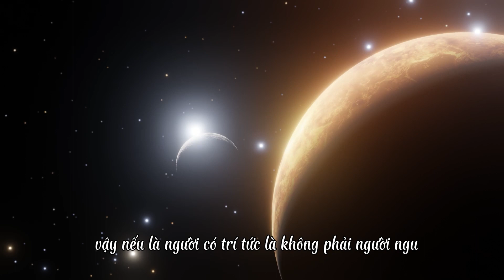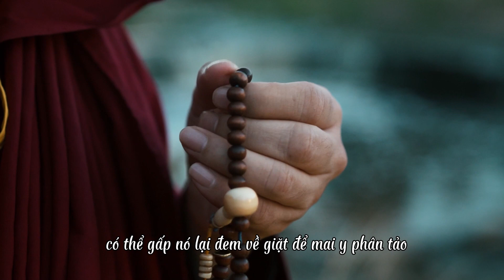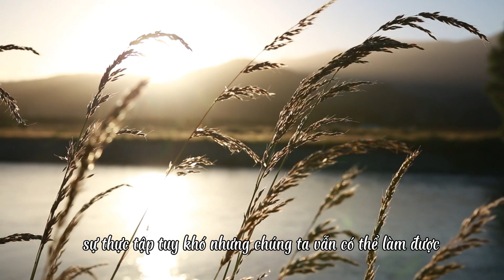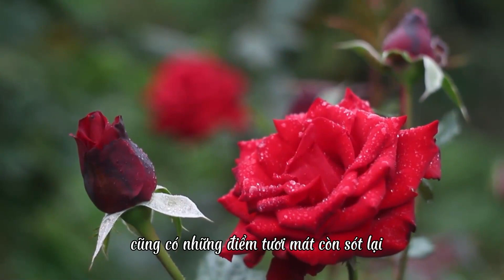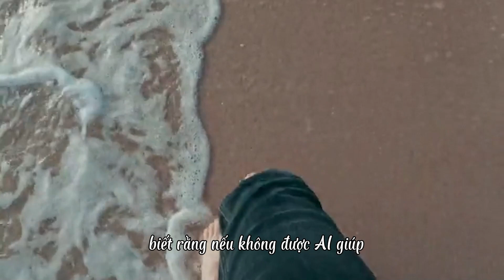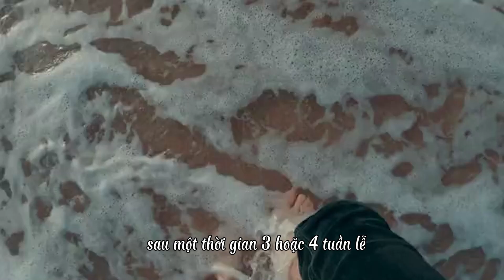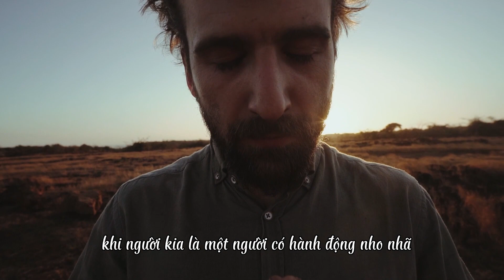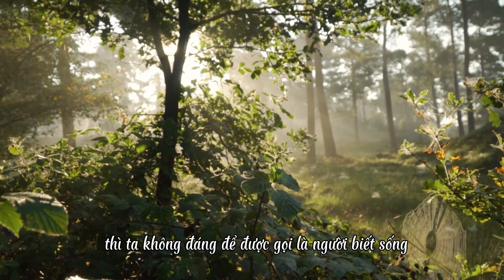KINH THỦY DỤ_Thương yêu theo Phương pháp Bụt dạy_Thiền sư Thích Nhất Hạnh |Nhiệm Mầu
Thầy Xá Lợi Phát – anh cả trong giáo đoàn – có dạy một kinh gọi là
Kinh thuỷ Dụ mà chúng ta có thể học hôm nay. Kinh này giúp chúng
ta quán chiếu để đối trị hữu hiệu cái giận. Hồi đó Bụt đang ở
tại tu viện Cấp Cô Độc, nước Xã Vệ. Thầy Xá Lợi Phất gọi các huynh
đệ tới và nói: “Này các huynh đệ, có năm phương pháp này có thể
giúp ta vượt thắng phiền giận, nếu các huynh đệ muốn nghe thì tôi sẽ
nói”...

KINH THỦY DỤ là phần tiếp theo trong cuốn " Yêu Thương Theo Phương Pháp Bụt Dạy " của Thiền Sư Thích Nhất Hạnh

Mời quý vị nghe tiếp các phần khác trong cuốn : "Yêu Thương Theo Phương Pháp Bụt Dạy"

Kênh thông tin Tâm Linh Nhiệm Màu. Cầu chúc quý khách bình an, tấn tài tấn lộc.